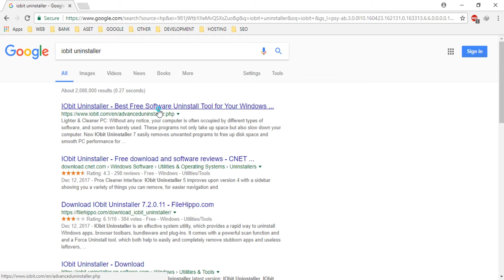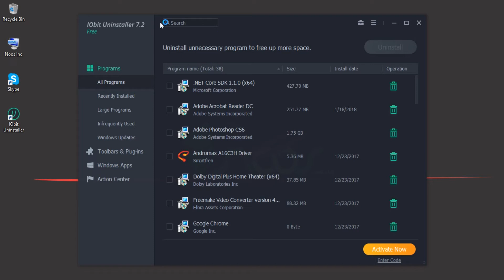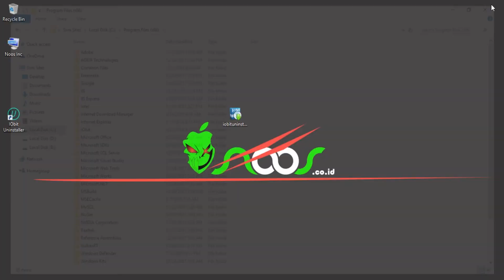How to Uninstall Skype for Business 2018